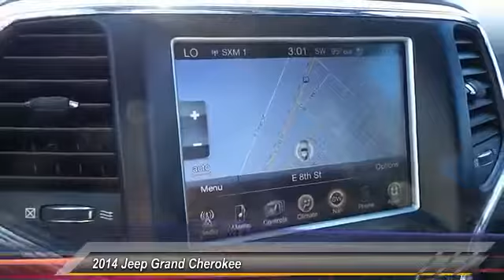2014 Jeep Grand Cherokee Odessa TX EC172368A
2014 Jeep Grand Cherokee 4WD 4dr Overland

CARFAX 1-Owner. FUEL EFFICIENT 24 MPG Hwy/17 MPG City! NAV, Sunroof, Heated/Cooled Leather Seats, 4x4, Power Liftgate, Back-Up Camera, Heated Rear Seat, ENGINE: 3.6L V6 24V VVT FLEX FUEL, TRANSMISSION: 8-SPEED AUTOMATIC (845R... CLICK ME! KEY FEATURES INCLUDE Leather Seats, Navigation, 4x4, Power Liftgate, Heated Driver Seat, Heated Rear Seat, Cooled Driver Seat, Back-Up Camera, Satellite Radio, iPod/MP3 Input, Onboard Communications System, Trailer Hitch, Dual Moonroof, Aluminum Wheels, Remote Engine Start Rear Spoiler, MP3 Player, Privacy Glass, Keyless Entry, Child Safety Locks. OPTION PACKAGES QUICK ORDER PACKAGE 23P Engine: 3.6L V6 24V VVT Flex Fuel, Transmission: 8-Speed Automatic (845RE), ENGINE: 3.6L V6 24V VVT FLEX FUEL (STD), TRANSMISSION: 8-SPEED AUTOMATIC (845RE) (STD). EXPERTS ARE SAYING Off-road, the Jeep Grand Cherokee is at the top of the mountain for its class. Trail obstacles and steep hills are easily dealt with regardless of which engine you choose. thanks to the advanced four-wheel-drive systems and the Jeep's generous ground clearance. -Edmunds.com. Great Gas Mileage: 24 MPG Hwy. BUY WITH CONFIDENCE CARFAX 1-Owner MORE ABOUT US Call us up or stop on by! Let's face it: the car buying experience is a big decision. That is why the sales family at All American Chrysler Jeep Dodge of Odessa strives to a hassle free customer experience. Feel free to browse our new and pre-owned inventories of Chrysler, Dodge and Jeep vehicles. Our full service dealership is located in Odessa, TX, and we strive for every customer to leave satisfied! Plus TT&L and fees. Price contains all applicable dealer incentives and non-limited factory rebates. You may qualify for additional rebates; see dealer for details. Some of our used vehicles may be subject to unrepaired safety recalls. Check for a vehicle's unrepaired recalls by VIN